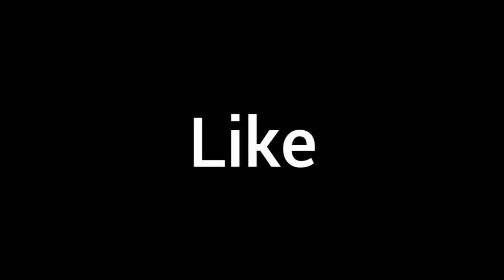4 साल से पिता घर नहीं आया बेटा पिता को ढूंढने पहली बार गया शहर फिर| जो हुआ... very sad 😥story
4 साल से पिता घर नहीं आया बेटा पिता को ढूंढने पहली बार गया शहर फिर| जो हुआ... very sad 😥story

YOUR QUERIES ❓
story
kahani
hindi kahaniya
kahaniya
hindi story
fact video
fact story
poorly
poor father
gareeb pita